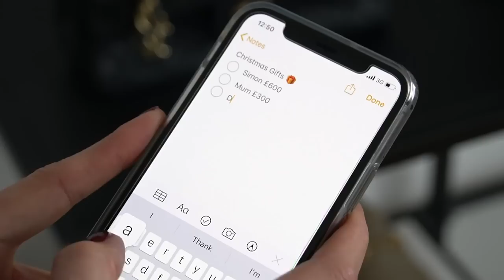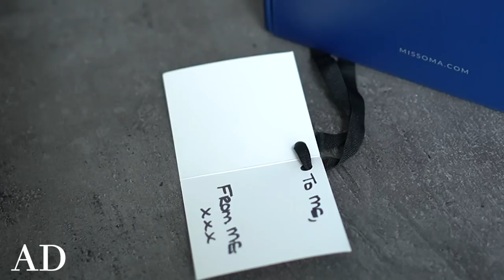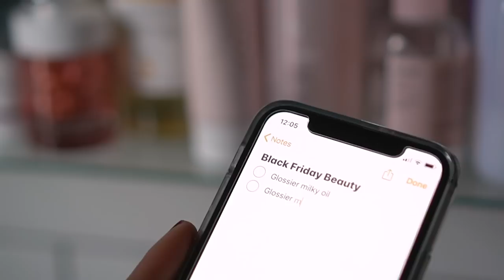What To Look For In The Black Friday Sales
BLACK FRIDAY WARNING - Try and keep yourselves focused on what you actually want and need to buy this Black Friday. It's a time of year where we are all encouraged to spend more money but if you shop the sales wisely with your list then you'll do great.

Most of the below links are AFFILIATE LINKS, unfortunately I ran out of characters in the description box to mark every single one so please just treat all links as affiliate links. By making a purchase via these links we will earn a small percentage of commission, which means that we can keep creating content for you guys to watch. Some of these links do use cookies.

Jewellery I'm Wearing Listed Below 👇🏼

🌟CATEGORIES🌟

(SEE LUXURY GOODS ABOVE FOR PREMIUM DENIM)

🖤CAMERAS/TECH🖤
THE EQUIPMENT WE CURRENTLY USE:
FULL ADOBE CC SOFTWARE PACKAGE/ANNUAL SUBSCRIPTION (Lightroom for photo editing, Premier Pro & After Effects for video editing)

🖤ALL THINGS HOME🖤
We had great deals for last year's kitchen Reno from Currys (all our appliances)

Also Eurostar offers (if you fancy popping to Disney...please take me with you!)